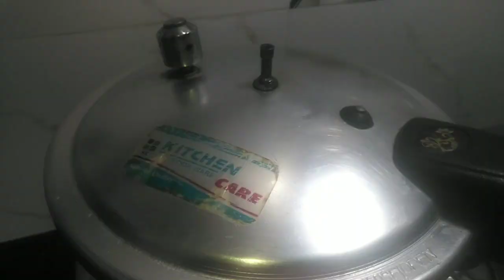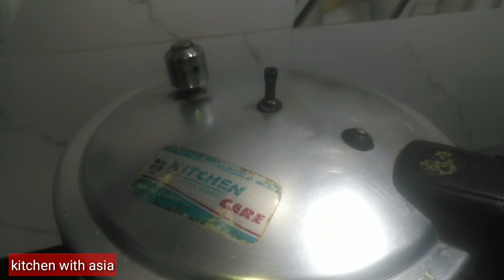Ghiya daal bnana ka tariqa | گھیا دال